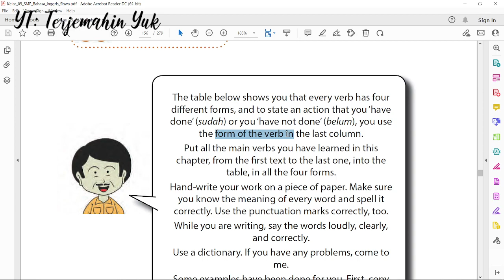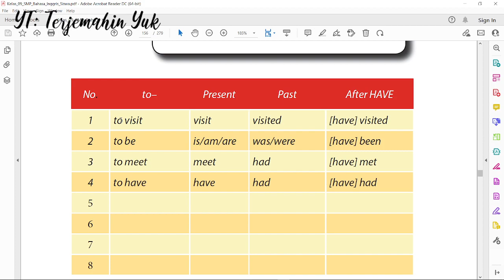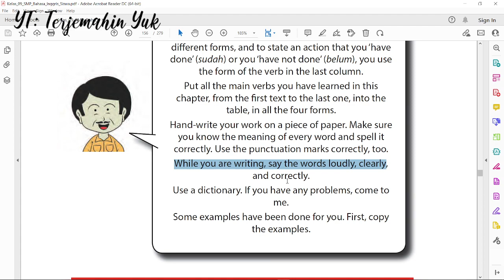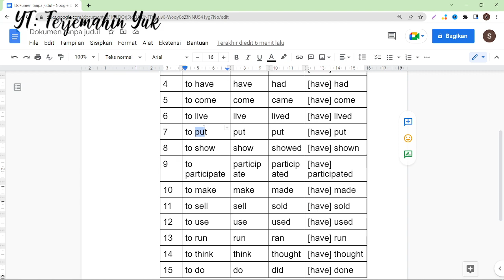Hal. 150 kelas 9 Terjemahan Buku Bahasa Inggris SMP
Pada video ini kita akan mengerjakan atau menyelesaikan tugas pada halaman 150 buku bahasa Inggris kelas 9 SMP.
The table below shows you that every verb has four di!erent forms, and to state an action that you ‘have done’ (sudah) or you ‘have not done’ (belum), you use the form of the verb in the last column. Put all the main verbs you have learned in this chapter, from the "rst text to the last one, into the table, in all the four forms.

Jika suka dgn terjemahannya, sangat diapresiasi jika anda memberi saweran melalui